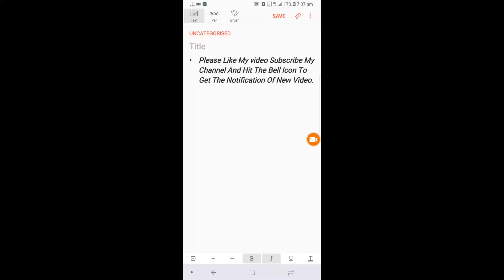Samsung Galaxy Note 8 Stuck In Odin Mode